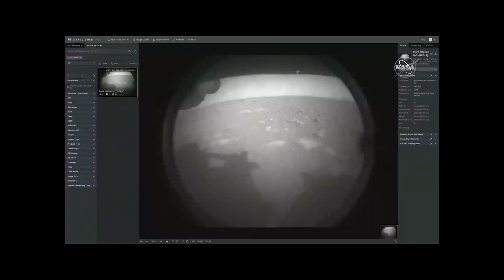Jennifer Saunders' Holding Out For A Hero's Amazing/NASA's Perseverence Rover | Bearman Doesn't Talk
The song fits everything!

Footage: Watch NASA’s Perseverance Rover Land on Mars!

CREDITS:
TM & © Dreamworks Animation (2004)